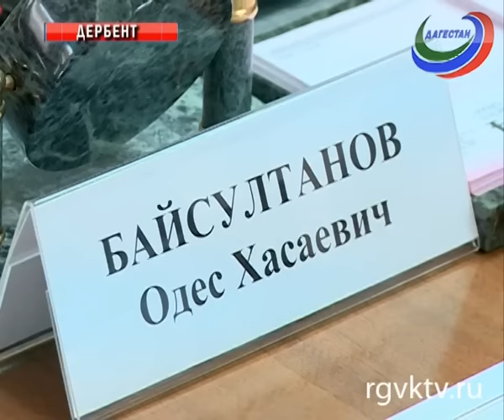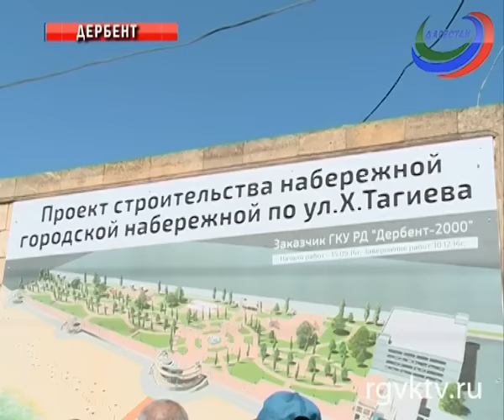В Дербенте прошло совещание по вопросу строительства набережной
Среди гостей форума «Деревня – душа России» был и 1-й заместитель министра России по делам Северного Кавказа. Во время своего визита в Дербент Одес Байсултанов провел совещание по вопросу строительства в городе набережной. Участие в нем принял и председатель правительства Дагестана Абдусамад Гамидов.